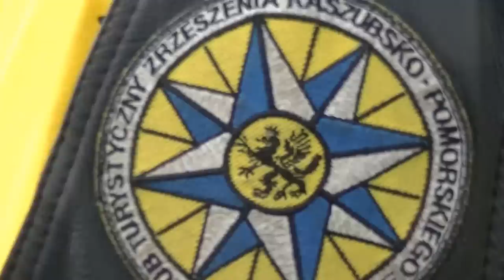XVII ŚWIATOWY ZJAZD KASZUBÓW W REDZIE r cz.III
W Redzie nieopodal Gdyni dziś 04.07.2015 r. WIELKIE ŚWIĘTO KASZUBÓW .
Zjechali się KASZUBI z całego świata , aby się spotkać i podzielić sowimi sprawami i problemami.odbyła się urczysta msza święta , gdzi Biskup Szlachetka przyjął dary od kaszubów z różnych regionów.

SŁAWOMIR ZIEMBIŃSKI